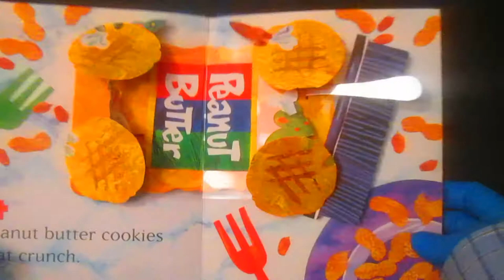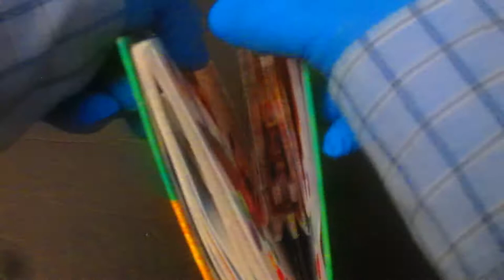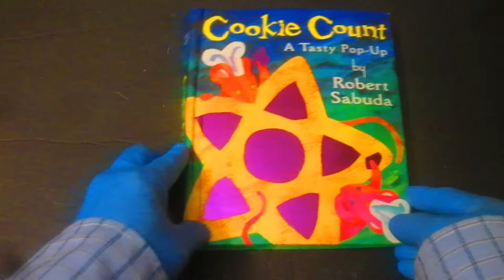Cookie Count by Robert Sabuda POP-UP